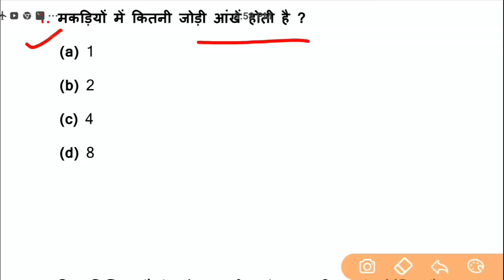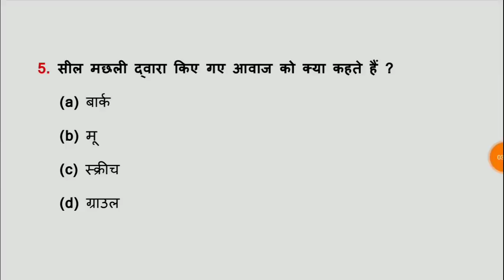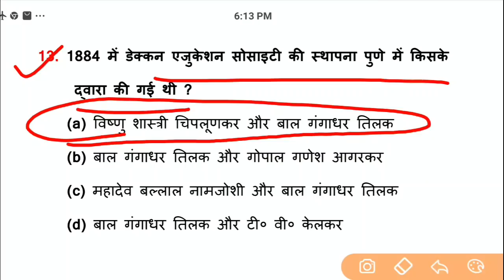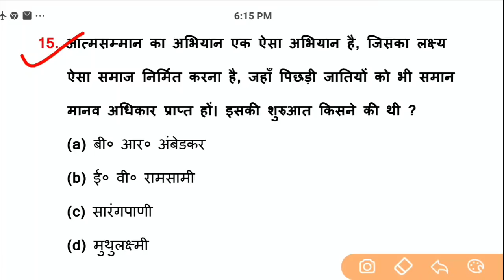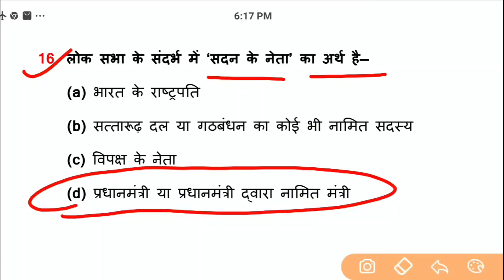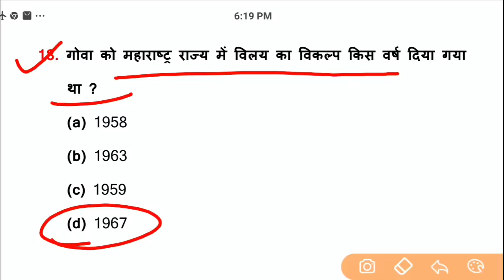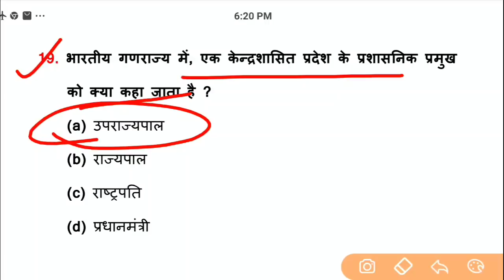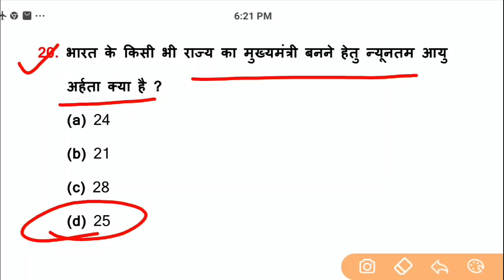General Awareness//Part-122//For-RAILWAY NTPC, GROUP D, SSC CGL, CHSL, MTS, BANK & all exams